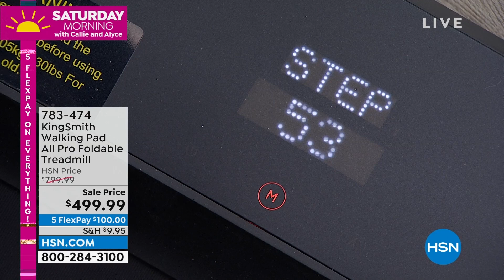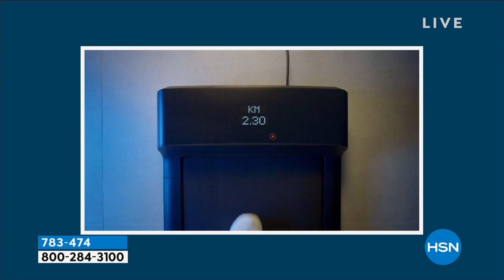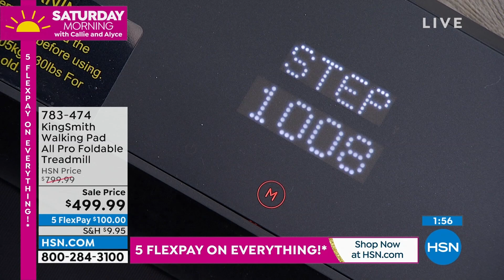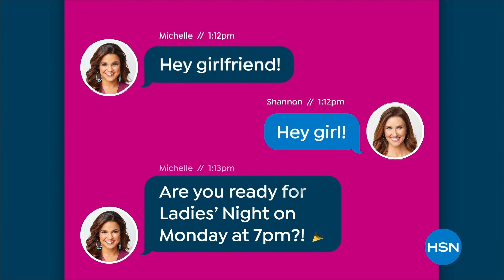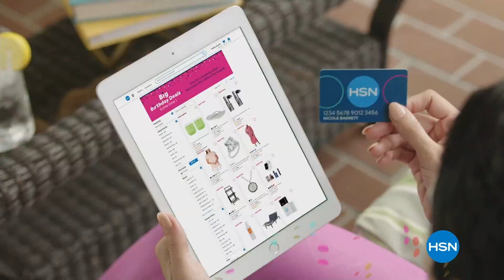HSN | Saturday Morning with Callie & Alyce - Birthday Celebration 07.30.2022 - 10 AM